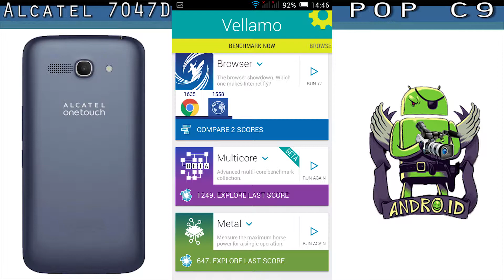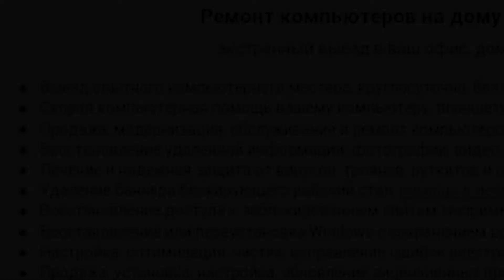Вариант ролика с тестами смартфона. Alcatel 7047D Pop C9 mtk6582m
Обзор тестов Alcatel 7047D Pop C9 / mt6582m
Саундтрек: Silent Partner - Busy Beat